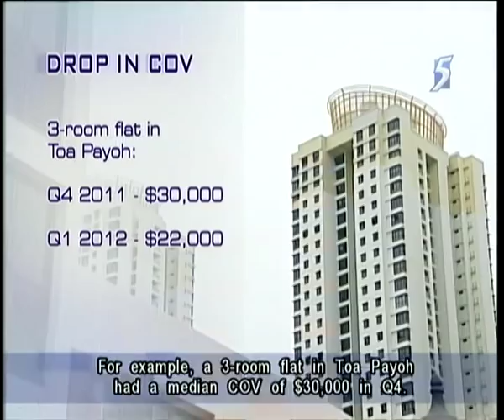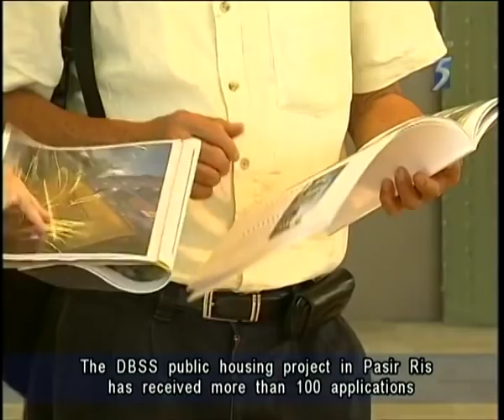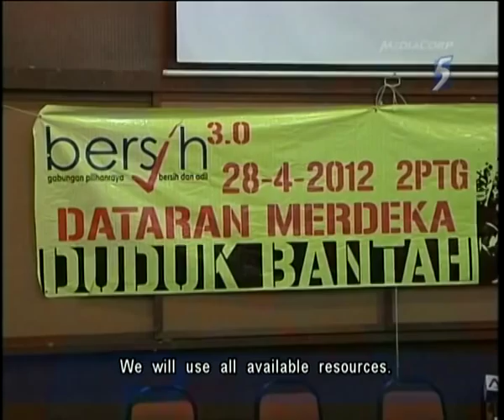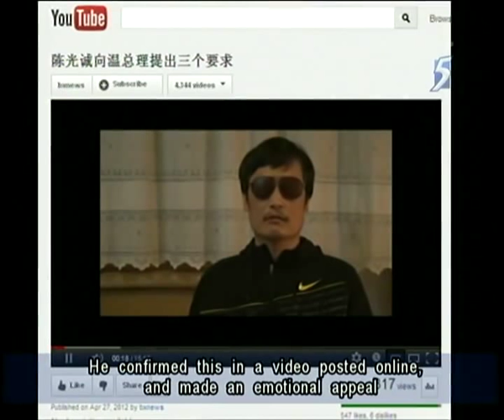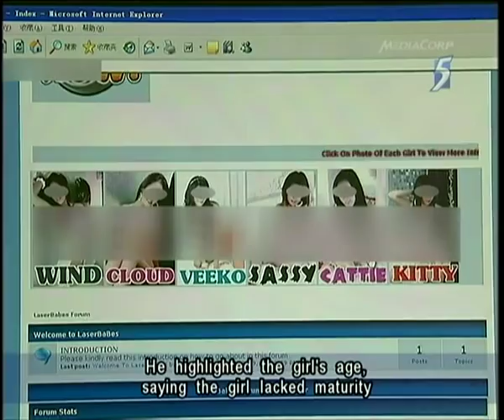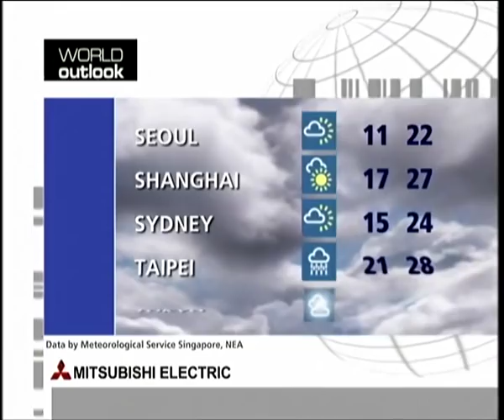Singapore Channel 5 News 9.30PM @ 27-04-2012